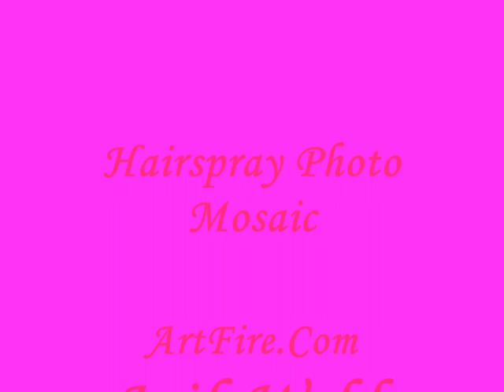Hairspray Photo Mosaic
This is a photo mosaic:
In the field of photographic imaging, a photographic mosaic is a picture (usually a photograph) that has been divided into (usually equal sized) rectangular sections, each of which is replaced with another photograph of appropriate average color. When viewed at low magnifications, the individual pixels appear as the primary image, while close examination reveals that the image is in fact made up of many hundreds or thousands of smaller images. They are a computer-created type of montage.

The smaller images are screen captures from the movie Hairspray.